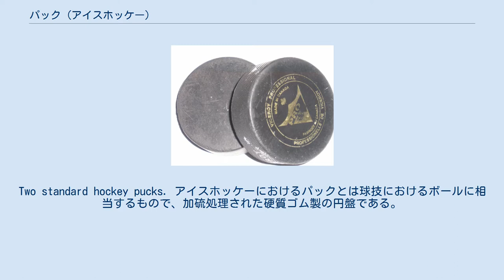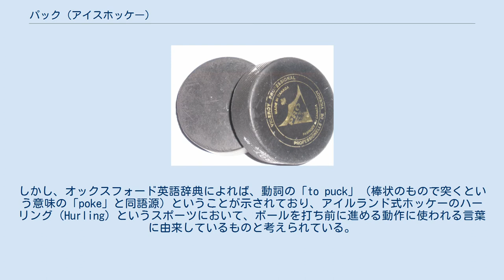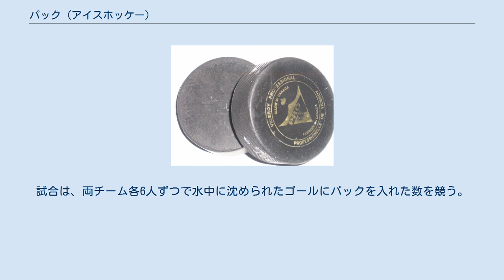パック (アイスホッケー)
Two standard hockey pucks. アイスホッケーにおけるパックとは球技におけるボールに相当するもので、加硫処理された硬質ゴム製の円盤である。
アイスホッケーでは、これをスティックで弾きゴールに入れて得点を競う。
一般的に、競技に用いられるパックの厚さは1インチ（2.54cm）直径は3インチ（7.62cm）、重量は5.5から6オンス（156-170g）である。
 アイスホッケーの起源については、カナダにおいて氷上でフィールドホッケーを行ったことに由来するとする説がある。
そして、初めのころはフィールドホッケーのゴム製ボールを用いていたのであるが、このボールは固い氷上では弾みすぎると考えた選手たちが、ボールの上部と下部を切り落として今のパックの形状を作り出したと考えられている。
 「パック」という言葉が使われるようになった起源ははっきりしていない。
しかし、オックスフォード英語辞典によれば、動詞の「to puck」（棒状のもので突くという意味の「poke」と同語源）ということが示されており、アイルランド式ホッケーのハーリング（Hurling）というスポーツにおいて、ボールを打ち前に進める動作に使われる言葉に由来しているものと考えられている。
 また、アメリカ合衆国の南部、とりわけダラスなどでは、「パック」のことを「ディスク」と呼ぶ場合もある。
なお、英語圏ではかつて慣用句として「ホッケーパックのように口をつぐむ（"dumb as a hockey puck"）」という表現が用いられたこともある。
 さらに「ホッケーパック」という言葉は、コンピューターのマウスを比喩する場合にも用いられることがある。
この場合、小さく、丸く、やや非人間工学的な（unergonomically）デザインを揶揄する意味合いも含む。
 競技が開始する前にはパックを数時間冷やすが、その理由は氷上であまり弾まないようにするためと、氷上でよく滑るようにするためである。
（パックの温度が高いと氷上に置いた際に氷を溶かして、めり込んでしまい動かなくなるため。） スティックで打撃されたパックの速度は時速160km/hに達することがあり、アイスホッケーの試合においてパックに由来する怪我は珍しいものではない。
NHLの試合では2002年3月16日、オハイオ州コロンバスで行われたコロンバス・ブルージャケッツ対カルガリー・フレームス戦において、アウトオブバウンズになったパックが観客席に飛び込んで観客の少女を直撃、頭蓋骨骨折で死亡する事故も起きている。
 パックには様々な種類があり、黒色で6オンスのものや、青色で4オンスのものもある。
青色のものは、重いパックを扱うのには腕力が足りない若年の選手の練習用に用いられるのが通常である。
また、1990年代後半頃から「スマートパック」という物が開発されたが、これは、その位置を電子的に追跡できる仕組みとなっており、テレビ中継でハイライトシーンを映し出すのに用いられる。
 水中ホッケーにおいてもパックが使用される。
この場合、形状はほぼアイスホッケーに用いられるものと同様であるが、パックの核の部分に金属を埋め込み、プラスティックでコーティングし重量は1.5kg程度にし、プールの底にしっかりと沈み込むように作られている。
試合は、両チーム各6人ずつで水中に沈められたゴールにパックを入れた数を競う。